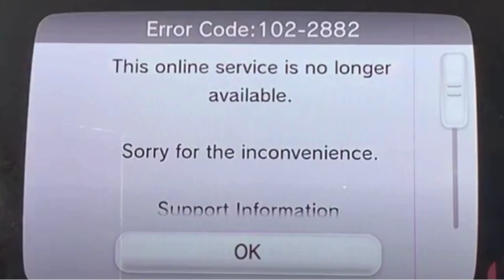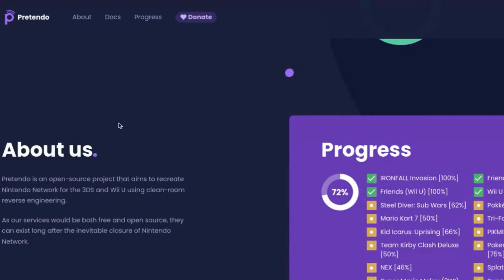Goodbye Wii U and 3ds 😔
Today the Wii U and 3ds server are shutting down forever :( this is a very sad day. But there is still another option you can mod your wii u and 3ds use pretendo and play online that way so many hope is not lost yet

Chapters:
Rip Wii U and 3ds: 0:00
Pretendo: 0:28
Outro: 1:40